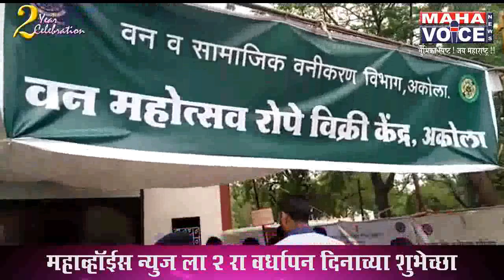33 कोटी वृक्ष लागवड अंतर्गत वृक्ष विक्री केंद्राचे उदघाटन...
33 कोटी वृक्ष लागवड योजना अंतर्गत 1 जुलै ते 30 सप्टेंबर परेंत संपूर्ण जिल्यात मोठ्या प्रमाणात वृक्षारोपण करण्यात येणार आहे, या महत्व कांशी योजले मध्ये नागरिकांनी उत्स्फूर्त प्रतिसाद नोंदवावा व मोठ्या प्रमाणात वृक्षारोपण करण्याच्या उद्देशाने अकोला वन विभाग व सामाजिक वणीकरन विभाग यांच्या संयुक्त विध्यमाणे अशोक वाटिका चौक स्थित वनधन जणधन या विक्री केंद येथे रोपे विक्री केंद्र चे उद्धघटन करण्यात आले , या वेळी प्रमुख पाहुणे म्हणून उप वन सवरक्षक सुधीर वळवी,विभागीय वन अधिकारी विजय माने, acf नितीन गोंडाने, rfo नम्रता ताले, rfo ओवे, वनपाल प्रकाश गीते, वनपाल नितीन गवळी, वन रक्षक विशाखा काटे, जयंत लोखंडे आदी उपस्थित होते, या वृक्ष विक्री केंद्रात सवलतीच्या दरात नागरिकांना वृक्ष मिळतील, या वृक्ष विक्री केंद्रात जास्तीत जास्त नागरिकांनी सहभाग दर्शवावा अशे आवाहन वन विभागाचे उप वन सवरक्षक सुधीर वळवी यांनी   केले...